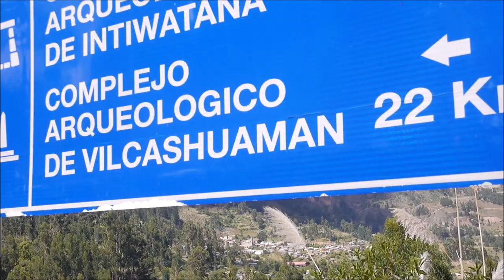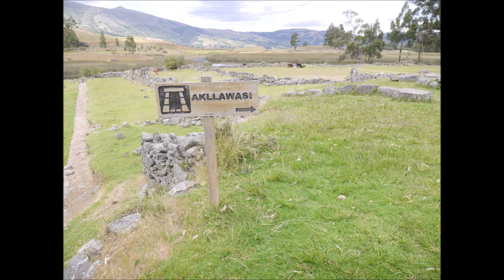INTIHUATANA 🇵🇪 VISCHONGO | 🏃 EL ÚLTIMO PALACIO DE REPOSO DEL INCA ❤️ VILCASHUAMAN 👍 AYACUCHO 🇵🇪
Un paseo por una de las joyas de Ayacucho, el palacio de INTIHUATANA, el palacio de reposo del Inca y una de las más grandes manifestaciones arquitectónicas del imperio. Ubicado en el distrito de Vischongo en la provincia de Vilcashuaman al sur de la ciudad de Huamanga, espera tu próxima visita para que puedas deleitarte con lo más enigmático y majestuoso de nuestros antepasados 👍